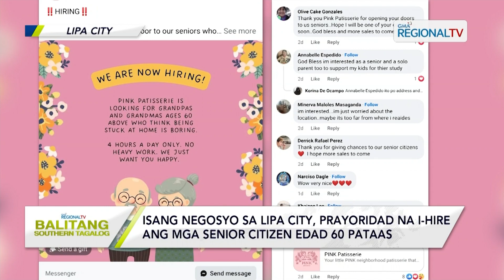Balitang Southern Tagalog: Isang establisyemento, prayoridad na i-hire ang mga senior citizens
Ilang senior citizens sa Batangas, naghahanap pa rin ng mapagkakakitaan; Isang negosyo sa Lipa City, prayoridad na i-hire ang mga senior citizen edad 60 pataas; Pagtatrabaho ng mga senior citizen, may benepisyo sa physical at mental health ayon sa eksperto.